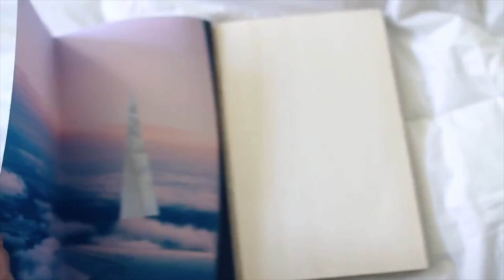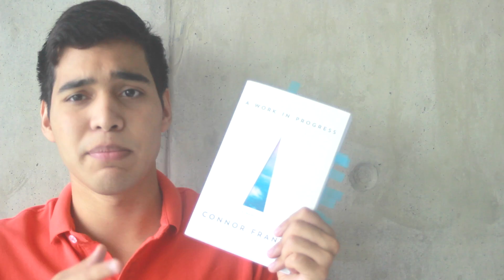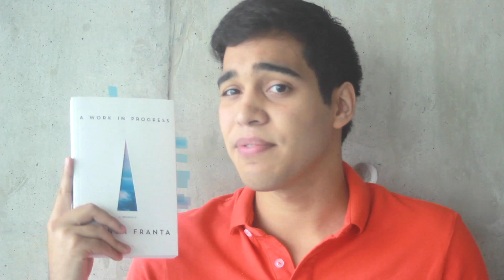A WORK IN PROGRESS by CONNOR FRANTA [BOOK REVIEW]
Where I review a book by Connor Franta!

Hear an Audiobook! And enjoy a first free book when Sign Up!

OR

Hi! You reached the END!